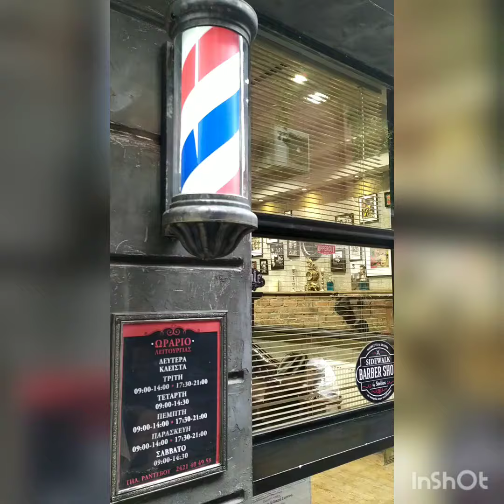sidewalk barbershop by stelios *volos* before&after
before&after